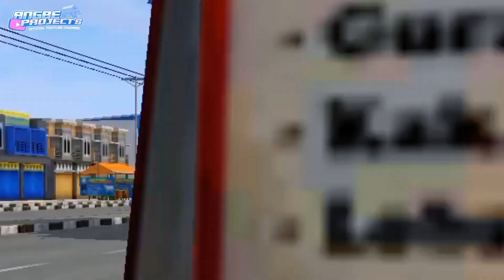RILIS...!!!🎉Mod Bussid Truck Isuzu Nmr71 Bohlawok Muncis Mboiss Suspensi Real 🤙🔥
Assalamuallaikum Wr.Wb

Selamat Datang Di AngBe Projects

Maaf bila masih kurang bagus buat videonya maklumi saya ok

Kembali Lagi Dichannel Ini,Oke Kali Ini Gua Bakal Review Mod Bussid Kalau  Kalian Mau Download Bisa Cek Link Dibawah Ya Guys,

📚 Credits Mod :
Base & Convert SADSGN
Livery -

🔷 Link Download (Menuju Author)

♦️ Livery : Include Mod